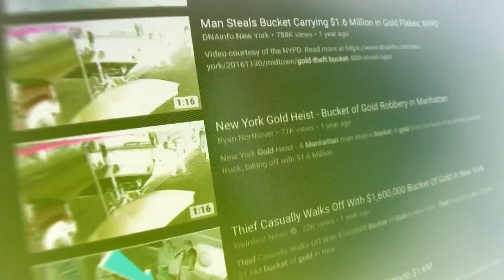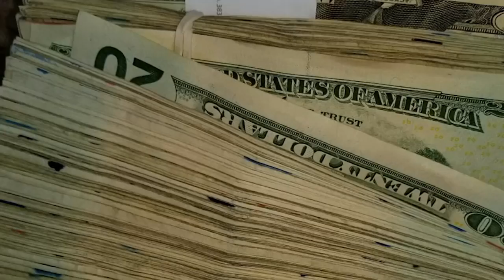Meet NYC's Infamous Gold Bucket Thief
Julio Nivelo struck gold in New York City in 2017 -- literally. The lifelong criminal found a black pail full of $1.6 million in gold sitting in the back of an armored truck in midtown, picked it up and ran off with a fortune for a lifetime. He talked with the I-Team's Marc Santia exclusively in part one of this incredible three-part story.